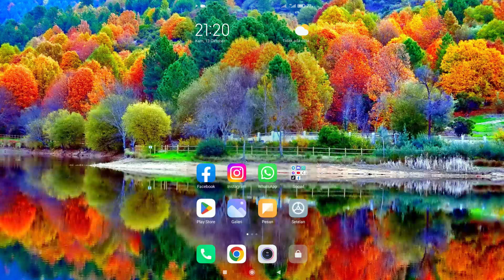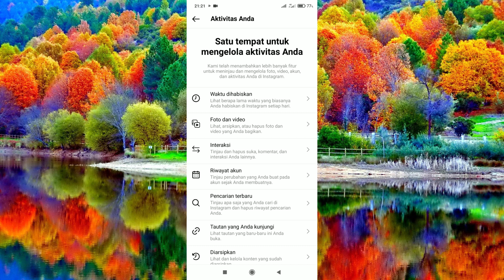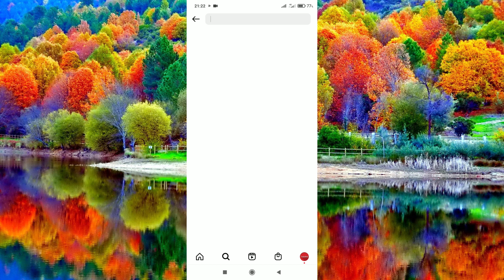Cara Hapus Riwayat Pencarian Instagram yang Aneh-aneh Secara Permanen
Instagram merupakan salah satu aplikasi sosial media yang cukup banyak penggunanya untuk saat ini, di instagram sendiri biasanya kita gunakan untuk bisa berkomunikasi dan berbagi dengan teman dan saudara kita, namun kita sebagai pengguna instagram kadang bingung bagaimana sih cara untuk bisa menghapus riwayat pencarian instagram kita itu secara permanen, oleh karena itu di video ini saya akan bagikan tutorial lengkap cara menghapus riwayat pencarian instagram yang aneh-aneh itu secara permanen dengan mudah.